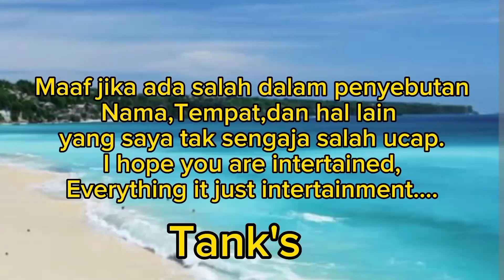EPISODE 8 PREVIEW || SARANG & GUWON BERAKHIR JADIAN || REKAB ALUR